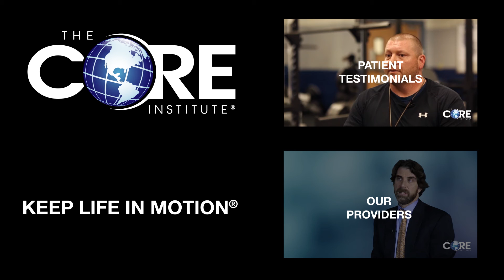Get to the CORE of Dr. Eric Feldman, Interventional Spine and Pain Management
Eric M. Feldman, MD is board-certified in physical medicine and rehabilitation as well as fellowship-trained in pain management and spinal intervention. Utilizing a wide-range of minimally-invasive techniques, Dr. Feldman is able to diagnose and treat painful conditions of the low back and neck in addition to other musculoskeletal injuries and disorders. He specializes in electromyography and nerve conduction testing for diagnosing neuromuscular disorders.

Dr. Feldman graduated cum laude from the University of Michigan in Ann Arbor, Michigan. He earned his medical degree from Rush Medical College in Chicago, Illinois, where he graduated in the top of his class.

After obtaining his medical degree, he completed his residency at Northwestern Hospital and The Rehabilitation Institute of Chicago, followed by a fellowship in pain management at the Ahwatukee Sports and Spine Center in Phoenix, Arizona.

Dr. Feldman enjoys teaching medical students and residents, and has given lectures to local doctors and physical therapists on various musculoskeletal conditions.

Dr. Feldman is a member of several professional organizations including the Physiatric Association of Spine, Sports, and Occupational Rehabilitation, the American Academy of Physical Medicine and Rehabilitation, the North American Spine Society and the International Spine Intervention Society.